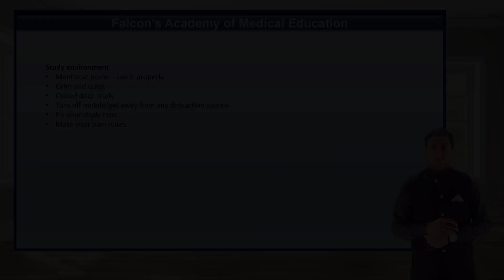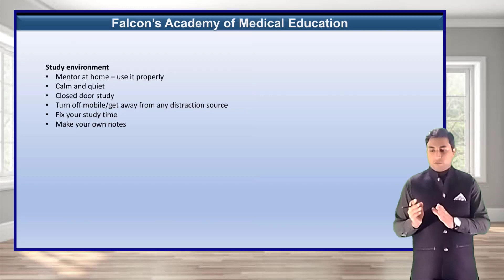Study Environment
FAME Academy "Falcon's Academy of Medical Education"
• An online platform for medical students to learn medical sciences and prepare for exam anywhere , anytime

Our Mission
• We are here to make exam preparation easier for students who are struggling with preparation , don't have basic concepts , don't know how to ace questions in exam

Our Strategy
We know learning medical concepts and preparing for a medical license exam is not easier. That's why we have categorized our learning and preparation process.
1-Learning process - learn each topic and build concepts
• For this we provide study schedules , online video lectures , lecture notes and live classes

2-Preparation process - How to use your knowledge and concepts and prepare for exam (Exam oriented preparation)
• For this we provide guidelines , test bank , test session , mocks practice tests and past papers practice tests

We provide Live + Online course for students who are preparing for their license exam.

Our course include
• Live + online lectures
• Lecture notes for each topic
• Live classes • Study schedules
• Guidelines (video , audio and notes)
• Test session
• Test bank (system and subject wise)
• Past papers practice tests
• Mock practice tests